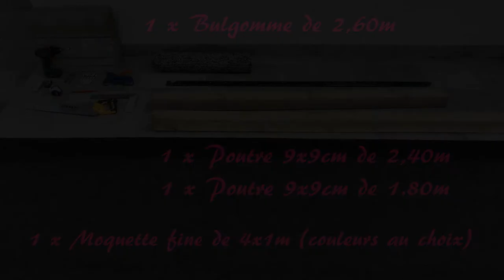TUTO : COMMENT FABRIQUER UNE POUTRE DE GYM + BONUS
- 1 poutre (poteau jardin) de 2,40m  : 9€90 chez Bricomarché
- 1 poutre pour les pieds (poteau jardin) de 1,80m : 8€90 chez Bricomarché
- 1 Bulgomme de 2,60m x 65cm : 16€ chez Tissu choc
- 1 Moquette 4m x 1m : 12€ chez Leroy merlin
- 8 vis + 8  rondelles diamètre 8 x 140mm chez Leroy merlin

Temps de réalisation : 2h30

Le Bulgomme est important pour le confort, amortir les chocs et ne pas se blesser.
Cette poutre est très solide par ses fixations, donc valable  pour les enfants mais aussi pour les adultes ;-) !

Infos sur moi :

J'ai bientôt 9 ans ;-)
Je fais de la gym à l' EGN
Et la gym c'est ma passion ! je suis ici pour te la faire découvrir!
                              - d' activer la cloche
                              -  de mettre un pouce bleu
                              - et de partager cette vidéo

 Je vous dis à très vite pour de nouvelles vidéos !